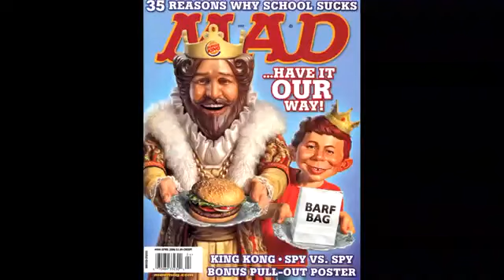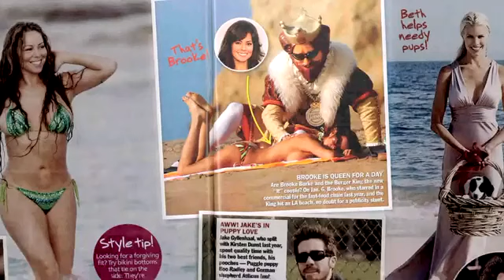Behind The Mask: The Story Behind "The King" and The Birth of An Advertising Icon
Burger King Presents Behind The Mask: The Inside Story of the Burger King.

    With an everlasting creepy grin “The King” as you know him today became a cultural icon that took the Burger King brand to new heights.

    Learn how it all started from a breakfast brief and tells the story how the relationship between the Burger King brand and Crispin Porter+Bogusky led to one of advertising’s most iconic figures that changed the way brands are able to impact pop culture... “Behind The Mask” dives into it all.

    Featuring stories from Rob Reilly of CP+B, Fernando Machado CMO of Burger King and countless others who made "The King"... the king.